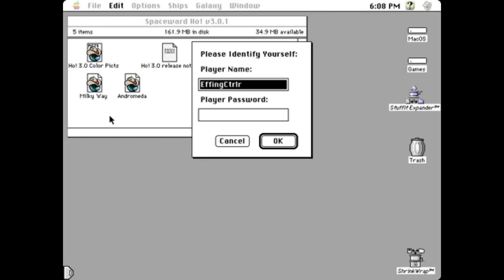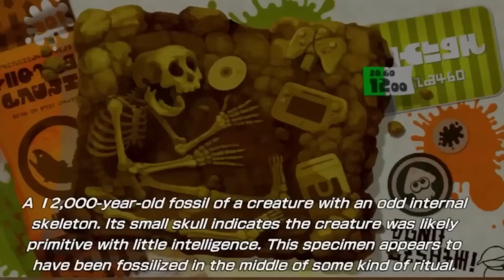وقتی توی بازی های ویدیویی چیت می کنید